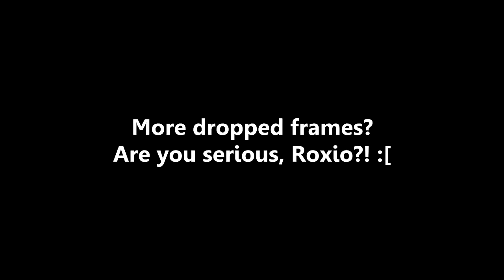Champions: Return to Arms #5 | Save It For Later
DAYUM THAT'S OP ERMAHGERD

In this episode, we venture deeper into the Mines in the hopes of finding the Siege Machine and dismantling it. Afterwards, we decide it's a good time for a vacation, and head for the Pit of Ill Omen to enjoy the blue skies, sandy beaches, and...cave trolls?